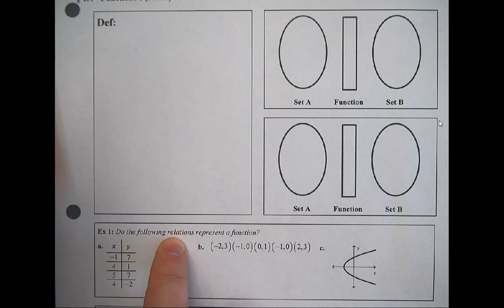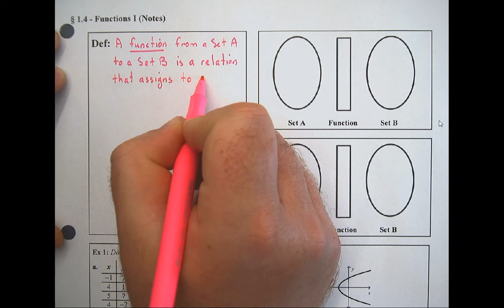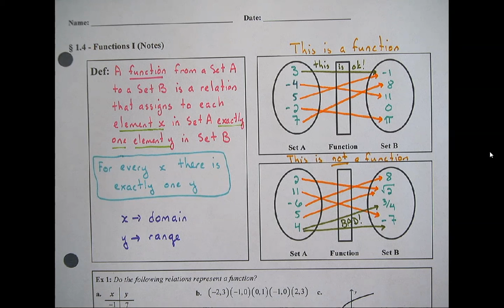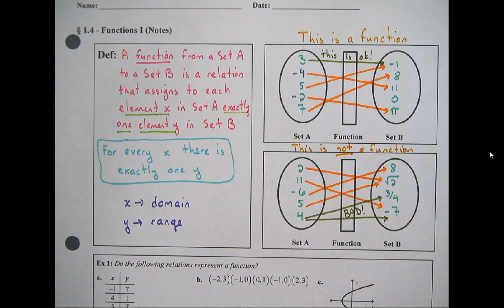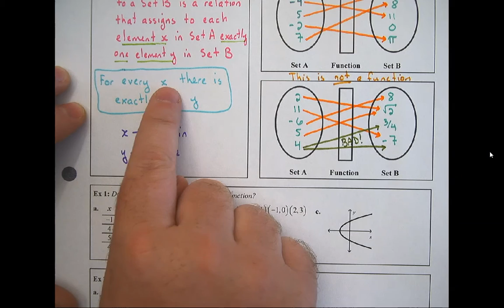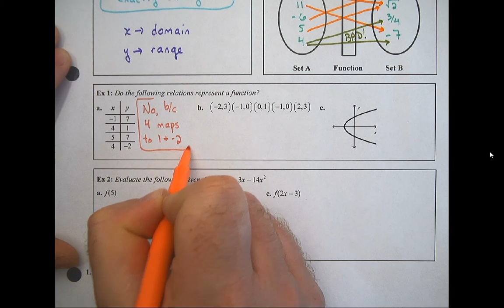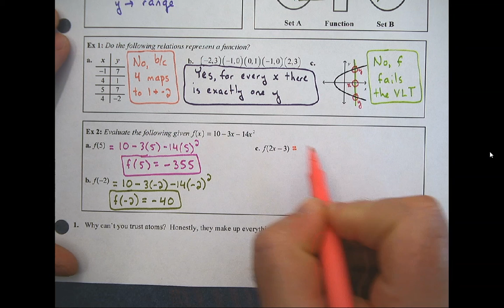PC § 1.4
Functions I